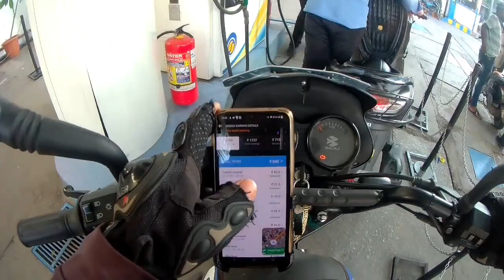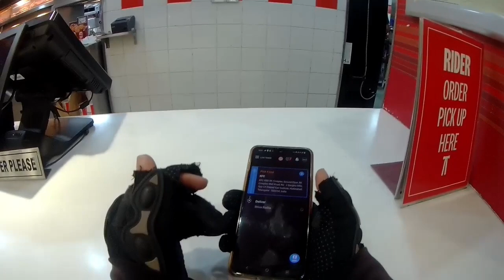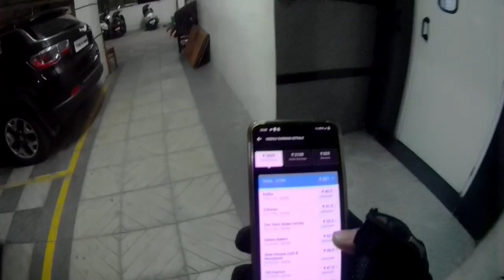Meri 2nd YouTube Payment Kab Aayegi?🤔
My MotoVlogging Setup👇

My Camera 📷
My Mic 🎤

My Helmet

My Mask